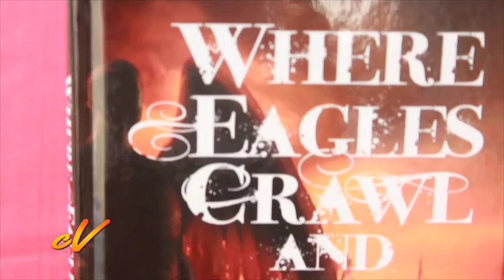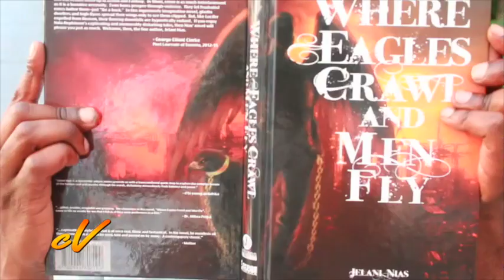CVTV-Bonus Footage-"Wheres Eagles Crawl & Men Fly" Author J Wyze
CVTV Crew went to a reading by "Wheres Eagles Crawl & Men Fly" Author J Wyze at A Different Booklist in Toronto,